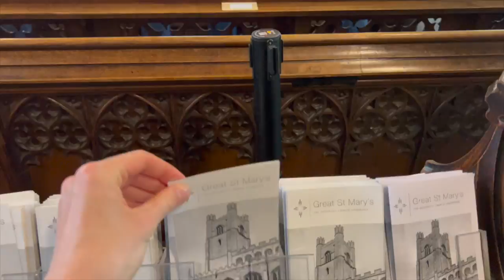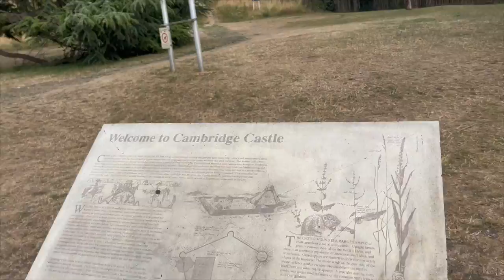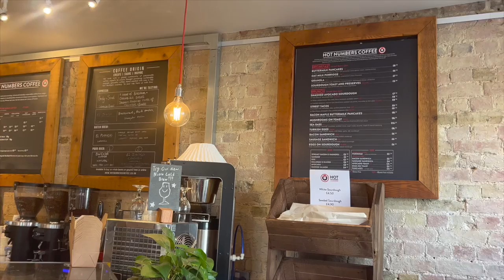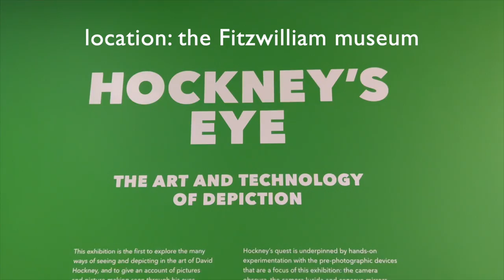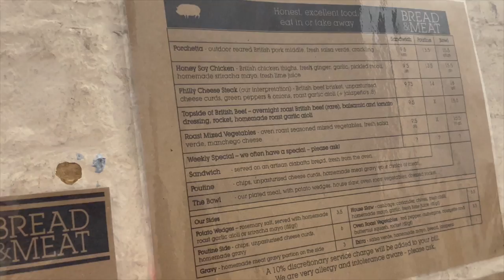24 hours in Cambridge *solo travel with me*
Some of the places I visited/wanted to visit are listed below:
6 on Bene’t street (I didnt go here but apparently it is amazing!)
Jacks gelato- A MUST !
smoke works  (didnt get to go to but lots of people recommended)
Fitzbillies
Bread and meat for lunch
Hot numbers coffee for PANCAKES
The colleges
Gren street for shopping
kettle yard and mathematic bridge and market square
Fitzwilliam museum
Accommodation: Hotel Du vin
Bread and Meat